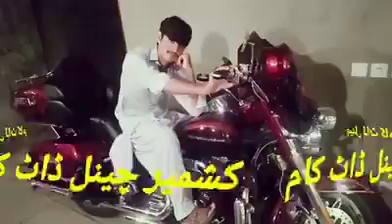Jiyo Mere Kaun Hai Dilon ko